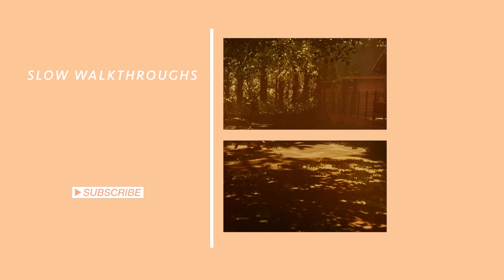THE QUARRY Dylan's Sweet Summer Jams Playlist | All Songs In Game (Streamer Mode)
Welcome, campers, to Hackett's Quarry! This video features every song played in the streamer mode of 2K's new horror game, The Quarry. This is a playlist compiling various artist's original works licensed for the game, along with Ian Livingstone's main theme. The tracks here are not listed chronologically but arranged to be more cohesive to listen to in one hour. For information on what scenes correspond with each song, see the chapters in the progress bar! Enjoy, and remember: what doesn't kill you will make you stronger.

Music in this soundtrack mix includes:
2K Games | Supermassive Games | The Quarry Soundtrack
thorn in my side | nik ammor lucy underhill & michael orchard
staring at the stars (from the gutter) | diamond dust
california calls | dan gautreau & tom stubbs
love letters | dexter french & huxley ware
sun goze down | robin loxley & jay hawke
every little movement | dwight bateau
follow me | raphael lake
see you everywhere | james mclean & grayson voltaire
dive back into love | sam clines & luke anthony may
follow the sun | james mclean & a void
to be where you are | the rigs
worth it if it hurts | tom bromley
lipstick | the venice connection
stay with me | the venice connection
the hunted | the rigs
monster | walgrove
devils gonna come | raphael lake & royal baggs
every dog | shadow addict
the hunted | the rigs (epix remix)
be careful what you wish for | nineoneone
young in love and free | extreme music
the quarry main theme | ian livingstone

0:00 thorn in my side | opening credits
3:40 staring at the stars (from the gutter) | chapter 2 beginning
7:47 california calls | chapter 2 truth or dare
10:24 love letters | chapter 3 truth or dare dylan, ryan & kaitlyn
13:33 sun goze down | chapter 8 ending
16:03 every little movement | prologue ending
20:26 follow me | chapter 1 beginning
23:48 see you everywhere | chapter 3 jacob and emma swimming
27:08 dive back into love | chapter 2 jacob asks nick about abi
30:10 follow the sun | chapter 2 nick and abi
32:48 to be where you are | chapter 5 ending
37:18 worth it if it hurts | chapter 3 jacob on the pier
40:48 lipstick | chapter 2 emma's dare
43:14 stay with me | chapter 3 nick and abi
46:19 the hunted | chapter 4 emma escapes
49:05 monster | chapter 7 laura's eye
53:01 devil's gonna come | chapter 1 ending
56:23 every dog | chapter 9 scrap yard attack
59:22 the hunted (epix remix) | chapter 7 laura and max on the island
1:02:42 be careful what you wish for | chapter 7 ending
1:06:20 young in love and free | chapter 10 death recaps
1:09:18 main theme (orchestral) | end credits
1:11:34 main theme | main menu

Check out The Quarry here!